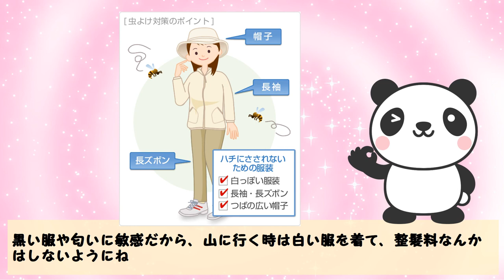オオスズメバチの生態【生き物・動物トリビア・雑学】